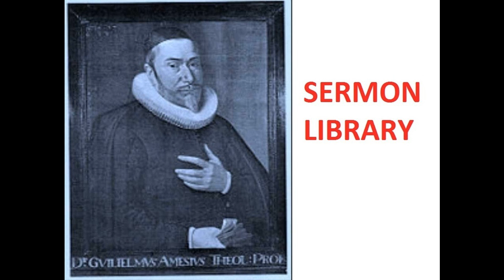092 The Christian In Complete Armour - Ephesians 6:17b - Chapter 12 - William Gurnall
092 The Christian In Complete Armour - Ephesians 6:17b - Chapter 12 - William Gurnall